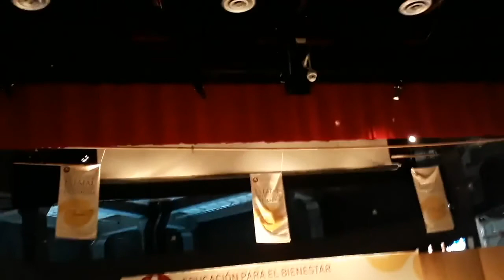Nueve puntos para transformar la educación en México | Dr. Ángel Díaz Barriga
Conferencia: "Nueve puntos para transformar la educación en México"
Foro de Consulta Estatal Participativa en Tlaxcala “Educación para el bienestar. Por un Acuerdo Nacional sobre la Educación”